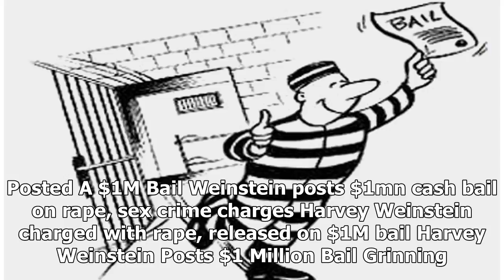Breaking News | Bail